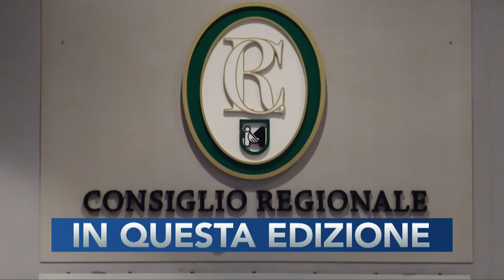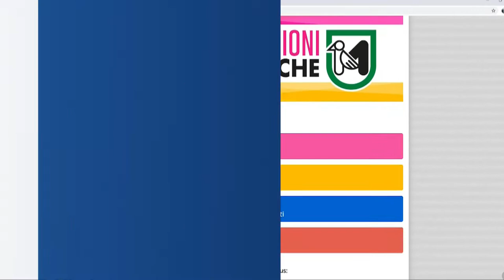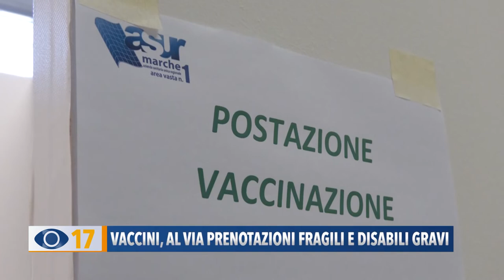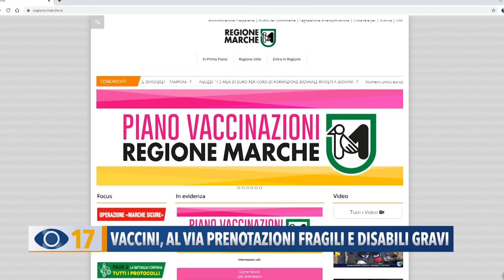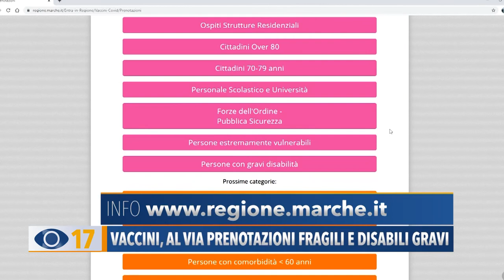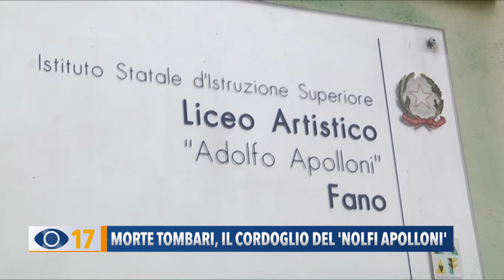Occhio alla Notizia 30 marzo 2021